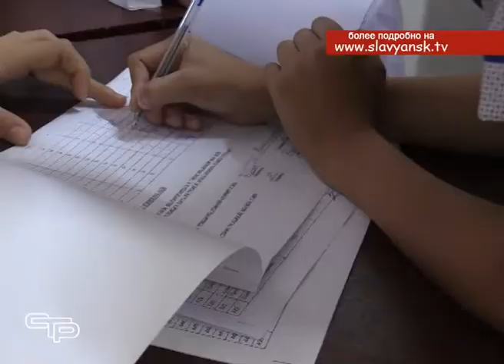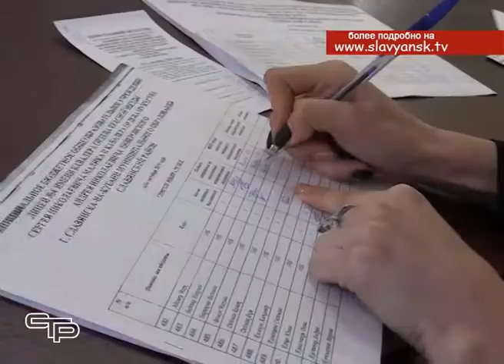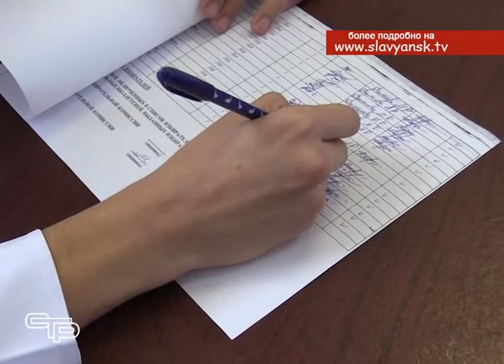Доверие оправдают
На Кубани прошли выборы лидеров школьного самоуправления. В голосовании приняли участие более 300 тысяч школьников по всему  краю. Около 2000 старшеклассников выдвинули свои кандидатуры на пост президента школ. Прошли выборы и в Славянском районе. Наша съемочная группа побывала в четвертом лицее